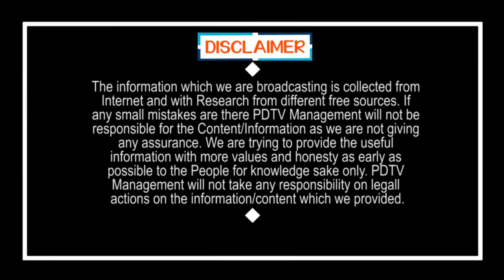This is the Reason For TDP Collapse | టీడీపీ పతనానికి అసలు కారణం ఇదీ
టీడీపీ పతనానికి అసలు కారణం ఇదీ | This is the Reason For TDP Collapse | PDTV News